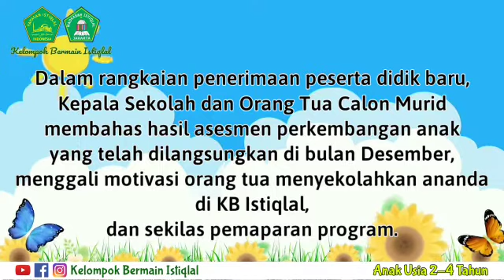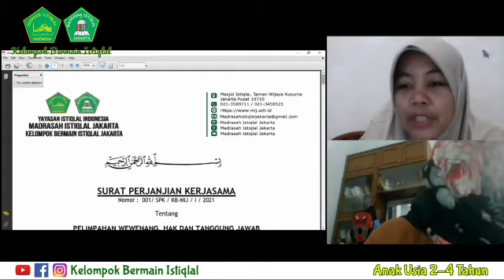Wawancara kepala sekolah dan orang tua calon murid Kelompok Bermain Istiqlal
kelompokbermain Istiqlal